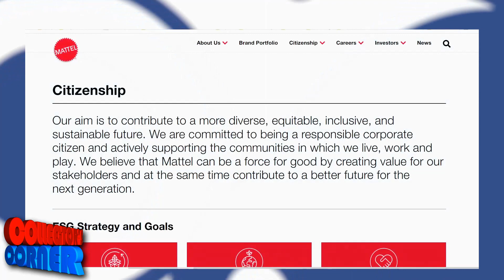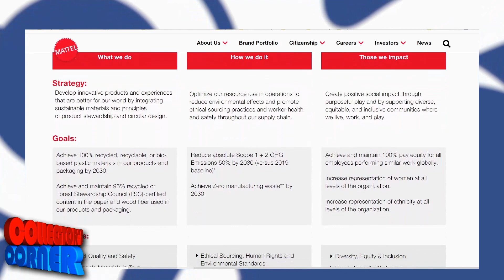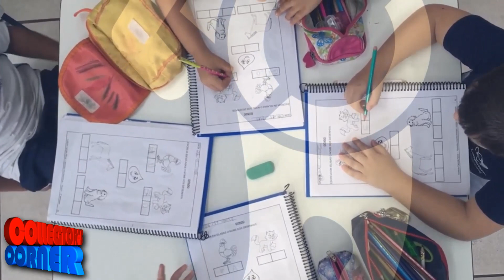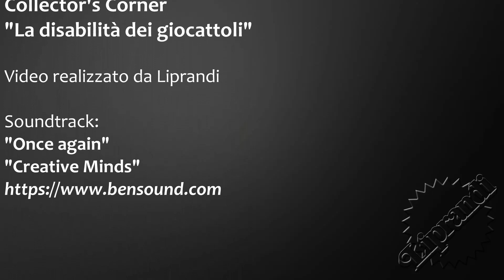DISABILITA' NEI GIOCATTOLI - COLLECTOR'S CORNER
ENG:
... oh, toys!

Ciao!